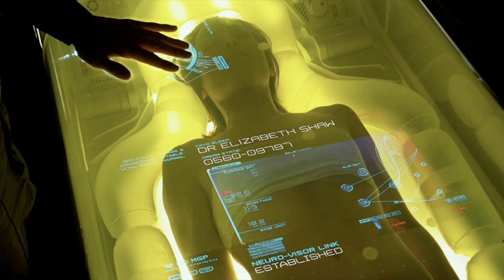వరల్డ్ సెక్స్ రికార్డ్ || ఒకే సమాధిని 17సార్లు ప్లేస్ మార్చారు || Top unknown facts in telugu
Hi friends
Get more Interesting topics

Prasanth facts
Prasanth facts in telugu
Top unknown facts
Facts
Telugu facts
Sex
సెక్స్
Sex record
World sex
World sex record
Japan world sex record
Death
Abraham lincon
Thailand queen